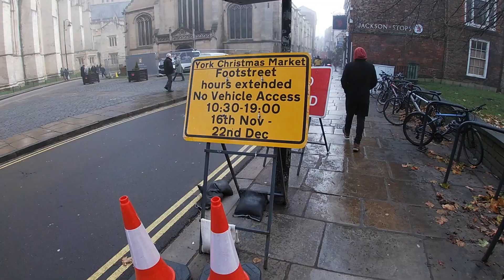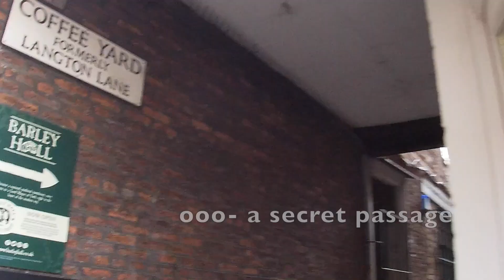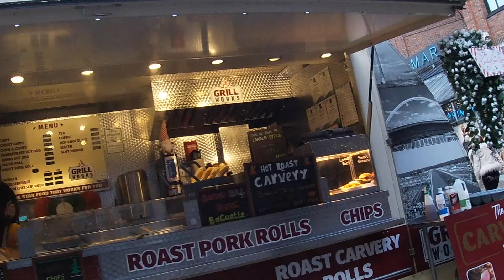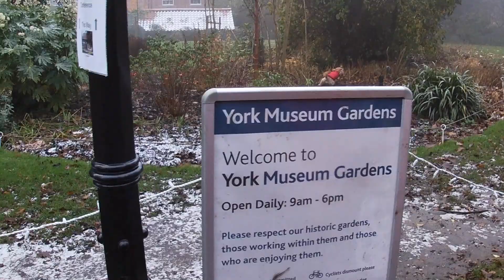Whats New in York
Some of my favourite places in York- and a quick view of the things going on - in York at the moment